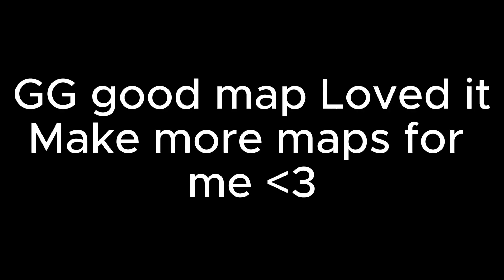Flooding Sea Base High Insane - 4.9 (Roblox Fe2)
Sub and like for more content like this!